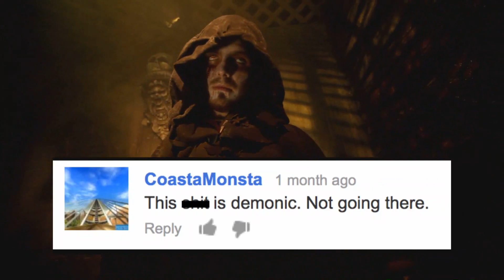Best ScareHouse Ever Customers freak out at Pittsburgh's Ultimate Haunted House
Ad for the The ScareHouse... Pittsburgh's ultimate haunted house... Voiceover by Wayne June